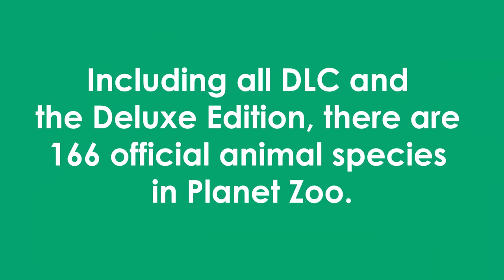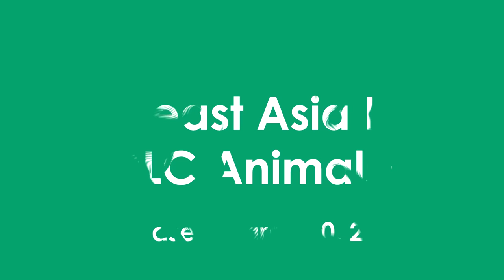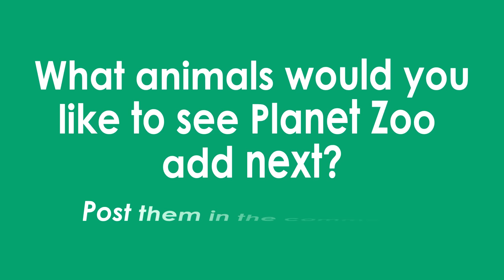The 166 ANIMALS when Planet Zoo DLC Arid Pack Released June 2023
All 166 animals in Planet Zoo as of June 20th, 2023! (Official animals only, no mods shown.) Includes Deluxe Edition exclusives and Downloadable Content/Expansion Pack animals of both Habitat and Exhibit (Terrarium) types.

TIMESTAMPS / CHAPTERS:
00:00 Intro
00:21 Base Game Habitat Animals
09:06 Base Game Exhibit Animals
11:29 Deluxe Edition Exclusive Animals
12:05 Arctic Pack DLC
12:50 South American Pack
13:42 Australia Pack
14:38 Aquatic Pack
15:33 Southeast Asia Animal Pack
17:00 Africa Pack
17:54 North American Animal Pack
19:19 Europe Pack
20:14 Wetlands Animal Pack
21:39 Conservation Pack
22:33 Twilight Pack
23:28 Grasslands Animal Pack
25:13 Tropical Pack
26:07 Arid Animal Pack

All Animals in Alphabetical Order A-Z:
Aardvark
Addax
African Buffalo
African Crested Porcupine
African Penguin
African Savannah Elephant
Alpine Ibex
Amazonian Giant Centipede
American Bison
American Bullfrog
Amur Leopard
Arctic Fox
Arctic Wolf
Axolotl
Babirusa (North Sualwesi Babirusa)
Bactrian Camel
Baird's Tapir
Bengal Tiger
Binturong
Black Wildebeest
Black-and-White Ruffed Lemur
Black Rhinoceros
Black-Tailed Prairie Dog
Blue Wildebeest
Boa Constrictor
Bongo
Bonobo
Bornean Orangutan
Brazilian Salmon Pink Tarantula
Brazilian Wandering Spider
Brown-throated Sloth
California Sea Lion
Capybara
Caracal
Cheetah
Chinese Pangolin
Clouded Leopard
Cloudless Sulphur
Colombian White-Faced Capuchin Monkey
Common Death Adder
Common Ostrich
Common Warthog
Common Wombat
Cougar (Mountain Lion)
Cuvier's Dwarf Caiman
Dall Sheep
Danube Crested Newt
Desert Horned Viper
Dhole (Ussuri Dhole)
Diamondback Terrapin
Dingo
Dromedary Camel
Eastern Blue Tongued Lizard (Skink)
Eastern Brown Snake
Egyptian Fruit Bat
Emu
Eurasian Lynx
European Badger
European Fallow Deer
European Peacock
Fennec Fox
Fire Salamander
Formosan Black Bear
Fossa
Galapagos Giant Tortoise
Gemsbok
Gharial
Giant Anteater
Giant Burrowing Cockroach
Giant Desert Hairy Scorpion
Giant Forest Scorpion
Giant Malaysian Leaf Insect
Giant Otter
Giant Panda
Giant Tiger Land Snail
Gila Monster
Golden Poison Frog
Goliath Beetle
Goliath Birdeater
Goliath Frog
Greater Flamingo
Green Iguana
Grey Seal
Grizzly Bear
Himalayan Brown Bear
Hippopotamus
Indian Elephant
Indian Peafowl
Indian Rhinoceros
Jaguar
Japanese Macaque
King Penguin
Koala
Komodo Dragon
Lar Gibbon
Lehmann's Poison Frog
Lesser Antillean Iguana
Llama (Domesticated)
Malayan Tapir
Maned Wolf
Mandrill Vulnerable
Menelaus Blue Morpho
Mexican Red Knee Tarantula
Monarch
Moose
Nile Lechwe
Nile Monitor
Nine-Banded Armadillo
North American Beaver
Nyala
Okapi
Old World Swallowtail
Plains Zebra
Platypus
Polar Bear
Proboscis Monkey
Pronghorn Antelope
Przewalksi's Horse
Puff Adder
Pygmy Hippo
Raccoon
Red Deer
Red Fox
Red Kangaroo
Red Panda
Red Ruffed Lemur
Red-Necked Wallaby
Red-Crowned Crane
Red-Eyed Tree Frog
Reindeer
Reticulated Giraffe
Ring Tailed Lemur
Sable Antelope
Sacred Scarab Beetle
Saltwater Crocodile
Sand Cat
Scimitar-Horned Oryx
Siamang
Siberian Tiger
Snow Leopard
Somali Wild Ass
Southern Cassowary
Southern White Rhinoceros
Spectacled Caiman
Spotted Hyena
Springbok
Striped Hyena
Striped Skunk
Sun Bear
Thomson's Gazelle
Timber Wolf
Titan Beetle
West African Lion
Western Chimpanzee
Yellow Anaconda